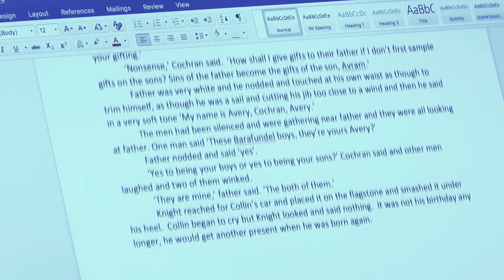WNK EP1 Trailer Final Cut v4 copy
Trailer of the realtime fiction series on Writing Nic Knight.